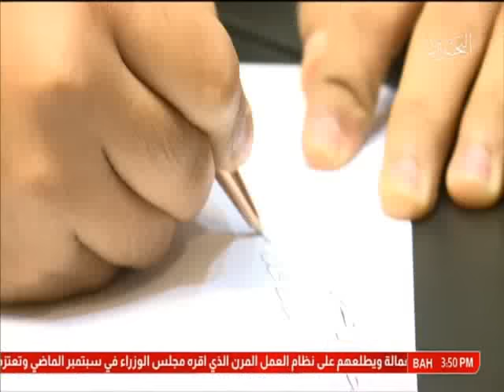البحرين: تقرير: بالرغم من إعاقته تفوق على نفسه متحدياً كل الظروف لتحقيق أحلامه